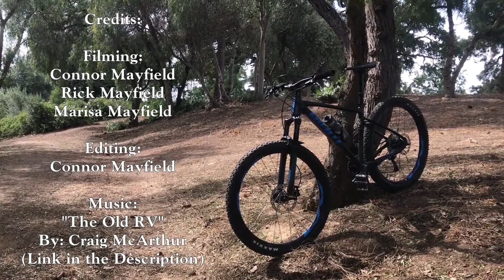S2020 VP1 Bike Commercial Connor Mayfield